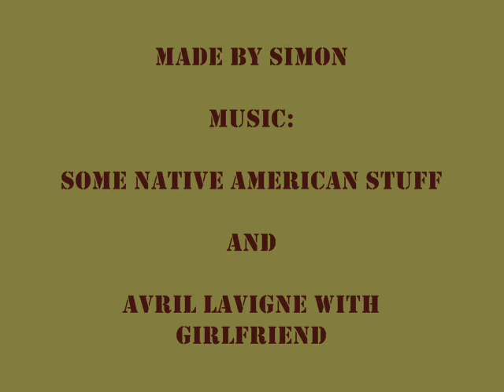Mark of Chaos - Girlfriend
just something i made while letter the time go by... a waste of space really... but i like it:P